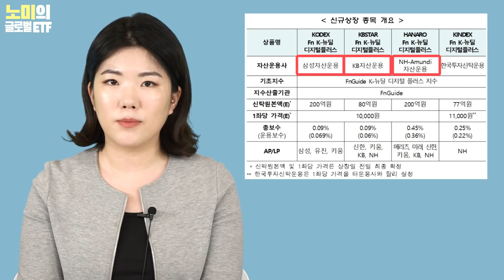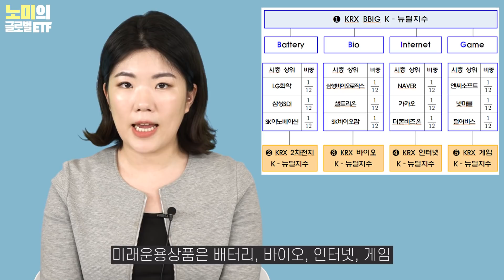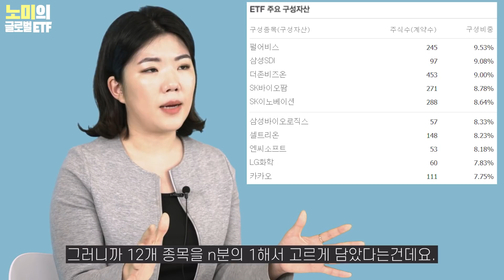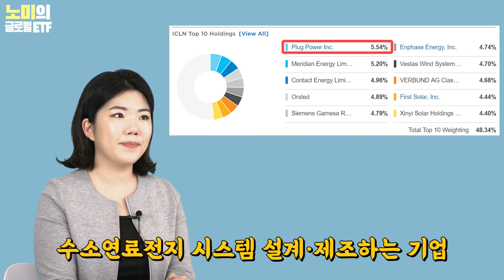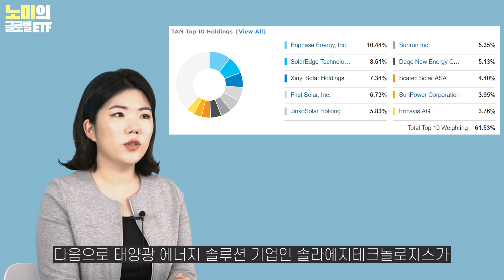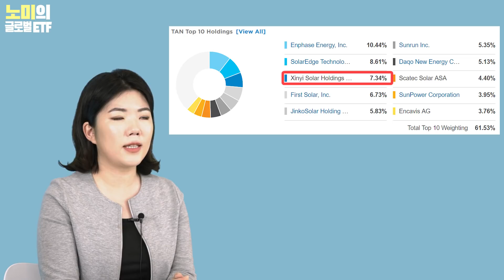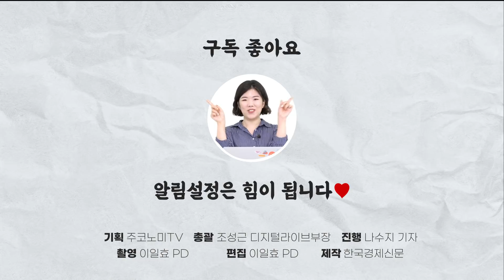K-뉴딜, 그린뉴딜, 그린딜...글로벌 정부가 미는 정책 수혜주에 투자하는 법 / 노미의 글로벌 ETF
세상이 온통 그린뉴딜, 탄소중립, 친환경투자 이야기입니다. 특히 바이든 당선 이후엔 친환경관련 기업에 대한 관심이 높아졌는데요. 이런 정책수혜주. 우리는 어디에 어떻게 투자해야할까요? 지난 영상에서는 왜 지금 친환경 투자, 그린뉴딜 투자가 주목받는지에 대해 말씀드렸으니 이제 저희는 실제 투자를 해야겠죠. 오늘은 각국 정부 정책에 맞춰 투자할 수 있는 방법을 소개해드리려고 합니다.

✔골라보기
00:00 시작
00:33 국내 정책 수혜주는?
05:06 친환경 에너지 투자하기
07:24 저탄소 기업에 투자하기
09:27 마무리